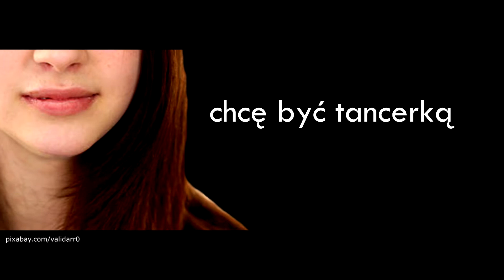PROFIRAPTYKA "Rodzice" feat. Julia Dota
Jeden z dziesięciu klipów z projektu "PROFIRAPTYKA - profilaktyka przez rap"

Scenariusz, zdjęcia, montaż, teksty, vocal: Piotr "811811" CHWASTOWSKI

Opracowanie partii chóru: Magdalena Wójcik-Gugulska

Muzyka: BZK Wygon Studio

Gościnnie wystąpili: Julia DOTA (Opole Youth Choir)
                                     Klaudia
                                     Opole Youth Choir

Patronat medialny: RADIO OPOLE portal FRYZJERZY.COM

Wsparcie projektu: Kuria Diecezjalna w Opolu, Okręgowa Izba Radców Prawnych w Opolu, Weegree Sp. z o.o. SK, LUZ Sp. z o.o, MediClinica Opole, Pizzeria Presto Opole, FotoENIGMA.pl, Lavard

Nagrania dźwiękowe, mix i mastering - wykonane w Studio M (Radio Opole)

czyta Andrzej Ferenc

Wszelkie prawa do projektu zastrzeżone. Udostępnianie, przerabianie czy też wykorzystanie niezgodnie z celem projektu bez wiedzy autora zabronione.